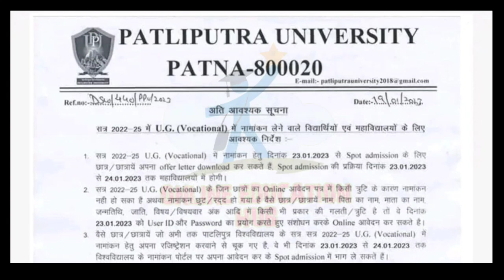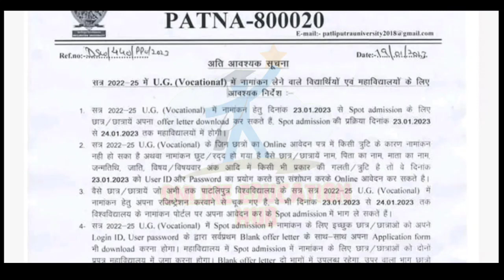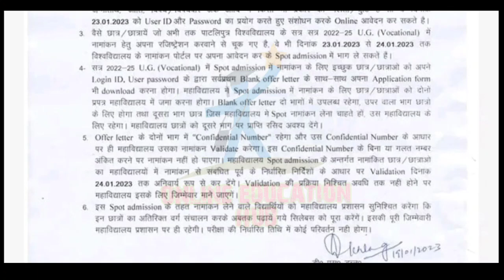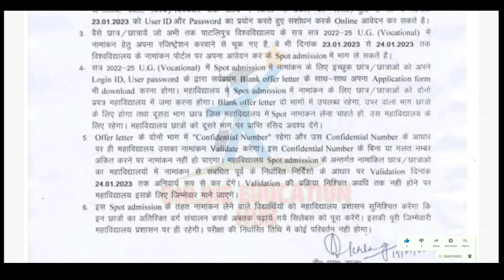Patliputra university ug admission update, Ppu Part 1 spot admission update,Apply for admission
Patliputra University Vocational Admission update |2022-25 Admission Update|Ppu latest news 2022, Ppu ug admission update, Admission in Ug Regular & vocational courses 2022, How to apply online admission in Ug courses 2022, An college, Tps college, Rkd college, Bd college, College of commerce, cocas patna, Ppu admission update 2022, document verification notice for ug courses 2022,
Patliputra university vocational admission update, ppu ug vocational spot admission update, ppu vocational spot admission process 2023, ppu ug vocational admission update 2023, how to apply online admission in ug vocational courses 2022- 25, online education hub,

पाटलिपुत्र विश्वविद्यालय सत्र 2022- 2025 नामांकन लेंने का आखिरी मौका